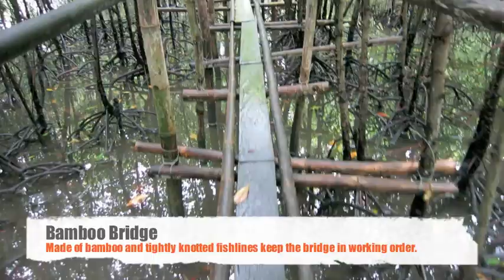Learning About Mangroves in Calapan - Jason's 20 Countries in 12 Months in 2012 Backpacking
Mangroves of Calapan Mindoro Philippines

When I visited Calapan City in Oriental Mindoro Philippines. My uncle took me to the mangroves he has worked on with his colleague Tokorney.  The project was started with funds from the United Nations DP back in 2004.  They've made good progress but funds have run out and they are in much need to continue the progress.

Mangroves protect the villages and people near the shoreline from ocean tidal waves.  It creates a natural barrier as well as protection for wildlife.